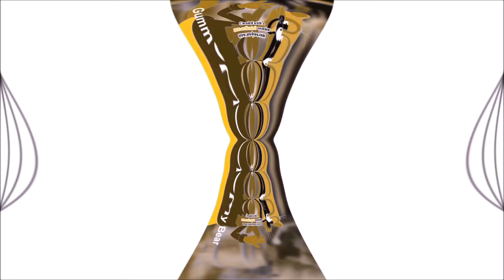KlaskyKlaskyKlaskyKlasky Cat Leopold Says Gummy Bear Has A Opposite Day